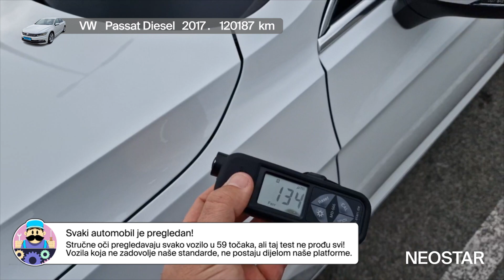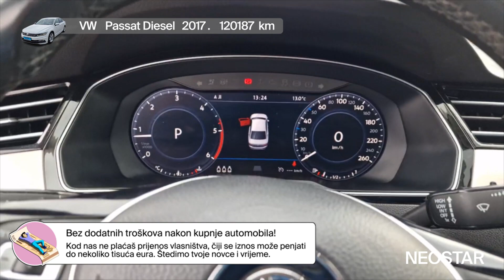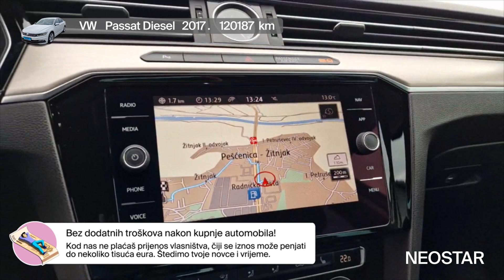Izdržljiv i siguran automobil-VW (D)-Passat 2,0 TDI BMT R-Line DSG 4 vrata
Zanima te ovaj automobil? Pronađi ga na